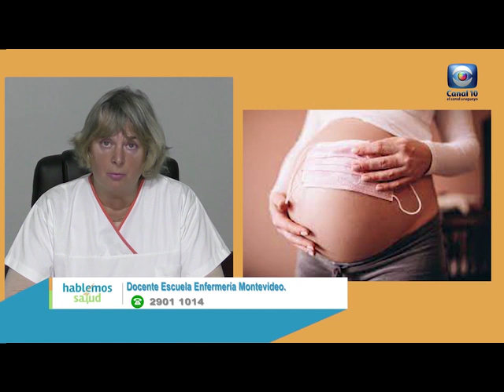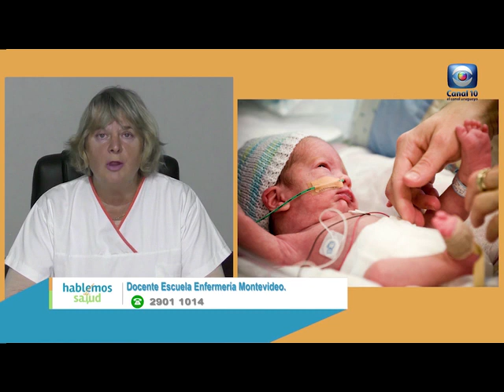Hablemos de Salud Uruguay: Embarazadas / Covid19. Jocelin Acosta